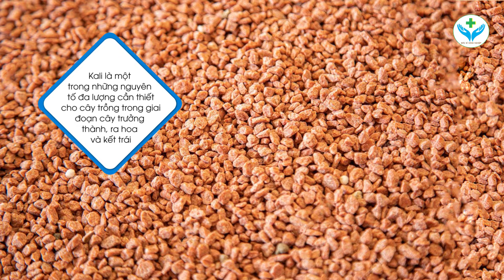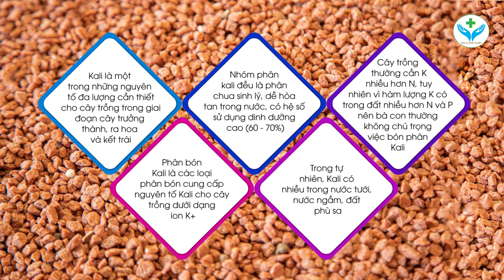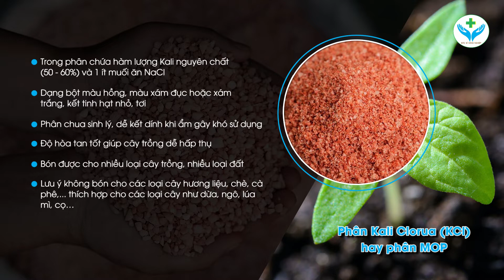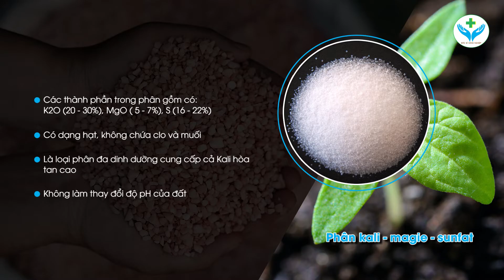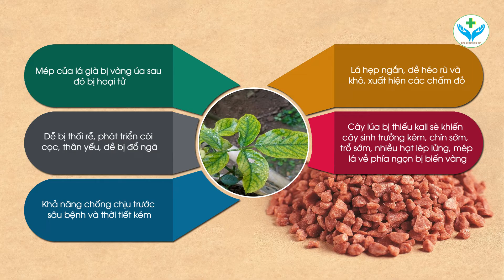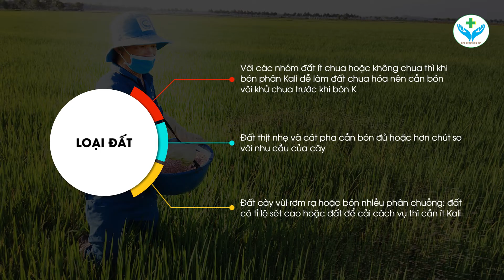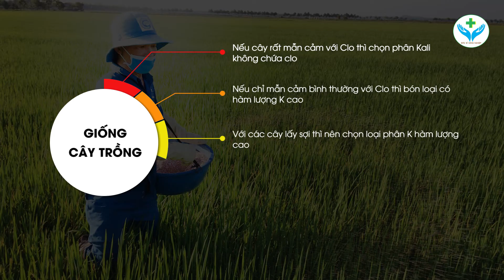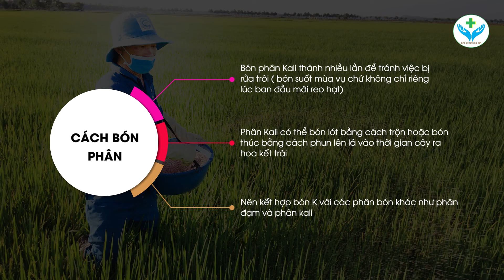Phân Kali có tác dụng gì?┃Nông Sản ND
Phân bón Kali là gì? Làm sao để biết cây trồng thừa hay thiếu Kali? Đây đang là những câu hỏi được đông đảo bà con nông dân quan tâm. Vì vậy, để giải đáp những thắc mắc trên, bà con hãy cùng Nông Sản ND tìm hiểu, tham khảo qua video “PHÂN KALI CÓ TÁC DỤNG GÌ” trên đây nhé!

*Nội dung chính của video bao gồm:
- Phân Kali là gì?
- Phân bón Kali có tác dụng gì?
- Phân loại phân Kali như thế nào?
- Biểu hiện của cây trồng khi thiếu Kali
- Biểu hiện của cây trồng khi thừa Kali
- Cách bón phân Kali hiệu quả cao

*Để tìm hiểu kĩ hơn, bạn có thể tham khảo trực tiếp qua video.
Mong rằng qua những thông tin được chia sẻ qua video, bạn sẽ nắm bắt được những kiến thức quan trọng về phân Kali cũng như cách sử dụng phân Kali một cách hiệu quả! Hẹn gặp lại các bạn trong những video lần sau.